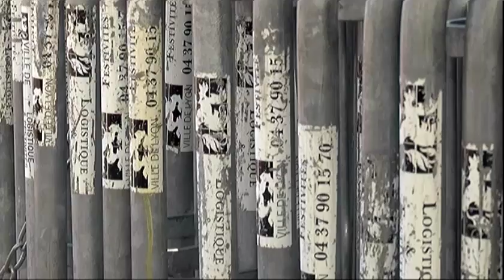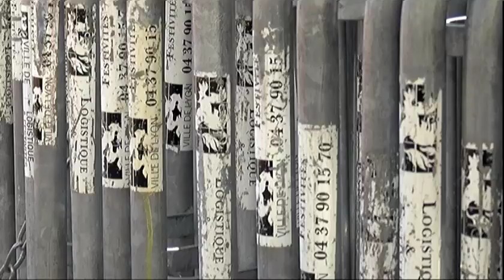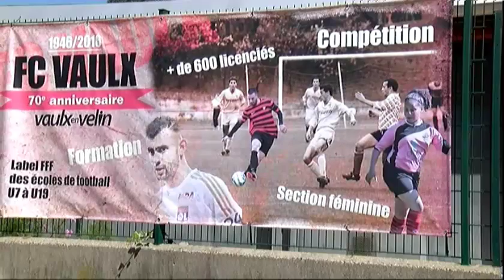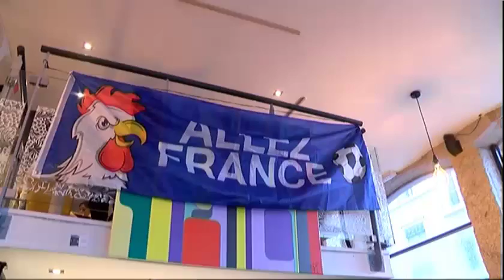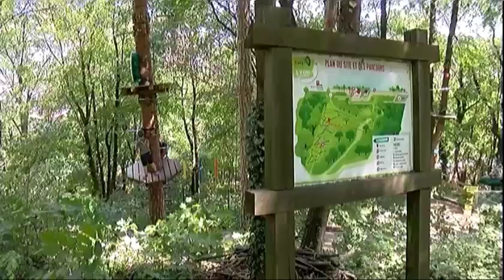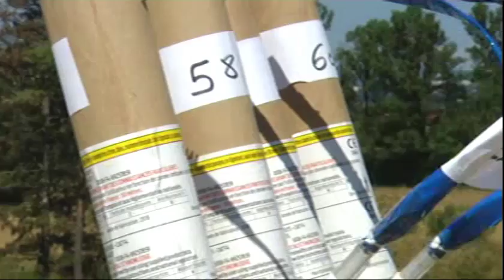La Semaine de l'Info 14/07/2018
lundi: -vote Métropole Cité gastronomie mardi: -Lyon annonce pas d'écran géant à Bellecour mercredi: -France/Belgique avec des supporters lyonnais jeudi: -Lyon aura finalement son écran géant vendredi: défilé militaire à Lyon